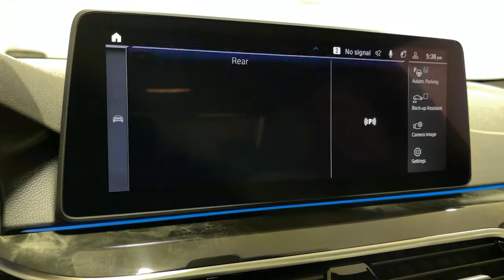2021 BMW 5 Series Ontario, Riverside, Anaheim, Pasadena, Los Angeles, CA 32179A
Dark Graphite Metallic  2021 BMW 5 Series available in Ontario, California at BMW of Ontario. Servicing the Riverside, Moreno Valley, Anaheim, Pasadena, Los Angeles, CA area.
2021 BMW 5 Series 530e Plug-In Hybrid - Stock#: 32179A - VIN#: WBA13AG04MCH34944